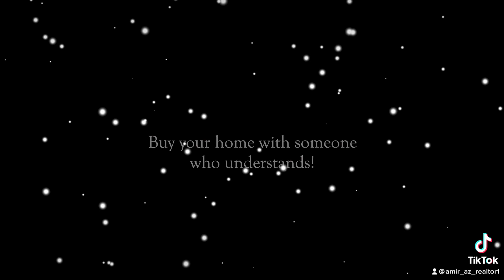Holiday Magic at Luke Air Force Base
Our second annual Holiday Magic 🎅🏼 event was an absolute dream! To serve our military and veterans 🇺🇸🫡and bring Christmas🎄smiles to them and their children’s faces 👨‍👩‍👧‍👦was priceless! A huge shoutout to our team that helped this happen @digitalexpressionsphotobooths 📸 and @homeloanswithmelissa 🏡 and a big shoutout to @mr_tndo 🎥 for the amazing video and edit!
Keep an 👀 out for a next event happening early 2023 🇺🇸